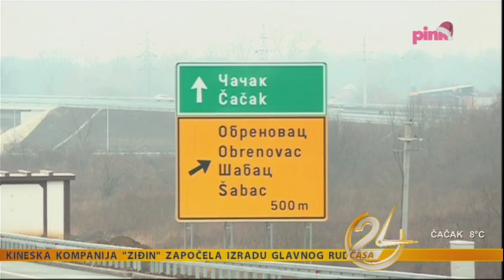Мирослав Чучковић гостовање "24 часа" - 17.12.2019.